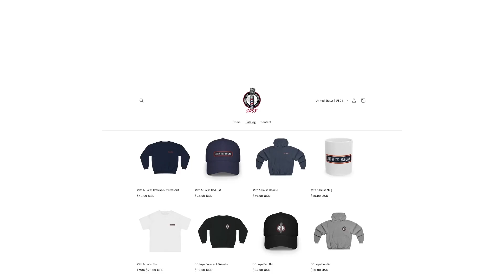Freaky Shaun Strikes Again | I'm Not Gon Hold You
Another day, another sexual assault case is thrown at Deshaun Watson and he's still employed. Scott, Courtney, Dante & Mikey voice their displeasure with the Cleveland Browns starting QB & why the Browns could be planning a breakup with the freaky ass quarterback.